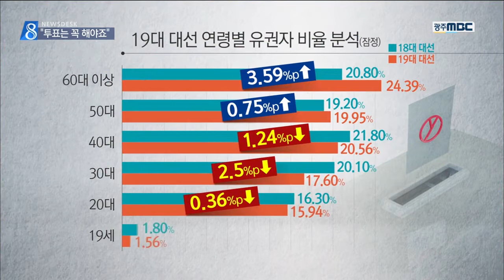[뉴스데스크]"투표 꼭 해야죠"...100세 유권자도 투표 의지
◀ＡＮＣ▶

문재인 안철수 두 후보의
양강구도 속에
유권자들의 투표 참여와 선택이
그 어느 때보다 중요해졌습니다.

100세 이상의 유권자들도
반드시 투표에 참여해
소중한 한표를
행사하겠다고 밝히고 있습니다.

박영훈 기자입니다.

           ◀ＥＮＤ▶

한적한 농촌마을에 자리한 주택.

아들과 함께 마당을 둘러보는 조동금 씨의
가족관계등록부상 나이는 119살.

오래전 실제 나이보다 15살 많게 기재됐지만
바로 잡지 않아 선거인 명부로는
최고령 유권자입니다.

대통령이 탄핵되는 부끄러운 상황을 지켜본
팔순의 아들과 노모는 갑작스런 건강 이상이
없다면 함께 투표에 참여할 예정입니다.

◀ＩＮＴ▶박범준(아들)*조동금(119세,최고령유권자)
"나라를, 완전히 우리가 볼 때 나라를 망쳐버렸지. 이 나라가 나라입니까."

'기이' 100세를 넘긴 이인본 할아버지는 청력이
떨어졌지만 지금도 TV 뉴스 등을 통해 세상
돌아가는 일을 챙겨보고 있습니다.

단 한번도 빠지지 않았던 투표.

열 아홉번 째 대통령 선거에도 유권자의 권리를
포기하지 않기로 했습니다.

◀ＩＮＴ▶이영철(아들)*이인본(105세)
"투표는 국민의로서 꼭 해야지. 자기가 할 수 있는 걸 다해야지.자기 몫인데."

19대 대선의 잠정 전국 유권자수는
18대 대선보다 200만 명 가량 늘었고,
전남은 전체의 3% 수준인 157만 명을 조금
넘었습니다.[반투명 C/G]
            19대 대선 잠정 유권자 수
           전국
           -18대 40,464,641명
           -19대 42,390,574명
           전남
           -18대 대선 (2012) 1,528,452 명
           -19대 대선 (2017) 1,571,883 명]

C/G]고령 비율이 늘고, 40대 이하 유권자
비중은 낮아진 만큼 연령별로 실제 투표가
얼마나 이뤄지느냐에 따라 결과에 영향을
줄 것으로 보입니다.[C/G
     19대 대선 연령별 유권자 비율 분석(잠정)
      -60대 이상 3.59%p 상승
      -50대      0.75%p 상승
      -40대      1.24 하락
      -30대      2.5% 하락
      -20대      0.36% 하락
      -19세      0.24% 하락]

오는 27일 선거인 명부가 최종 확정되면
재외투표와 사전투표에 이어
다음 달 9일 오전 6시부터 오후 8시까지
대선 투표가 진행됩니다.[반투명 C/G
          *19대 대선 일정
       -4.25~4.30 재외투표
       -5.4~5.5   사전투표
       -5.9 투표(오전 6시~오후 8시)

           ◀ＥＮＤ▶